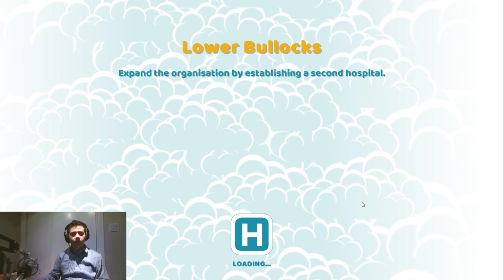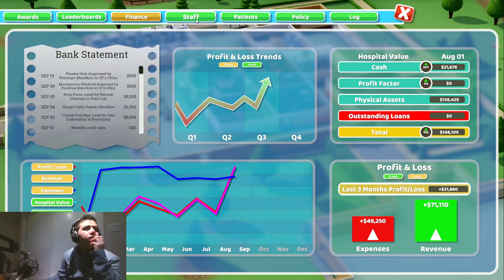Two Point Hospital -- Episode 3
Good day to you, and welcome to Zander's Hospital! I 3 starred Hogsport last episode, so we're moving on to Lower Bullocks and engaging in some Psychiatry!